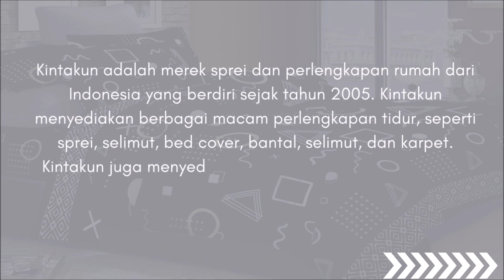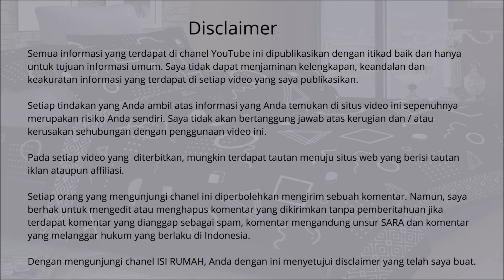Inilah Merk Sprei Kintakun Terbaik | Merk Sprei Terbaik 2024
Ingin mencari merk sprei terbaik 2024? Inilah rekomendasi merk sprei yang tidak luntursprei kintakun terbaik untuk perlengkapan kamar tidur yang nyaman